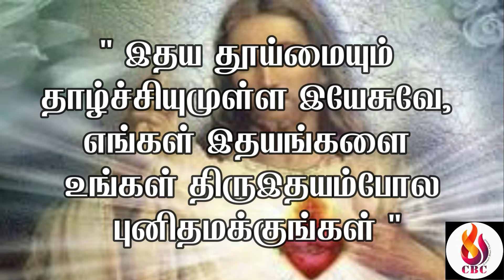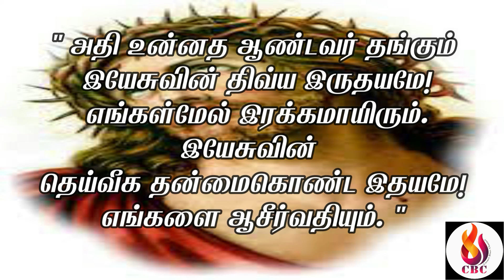Consecration to the Most Sacred Heart of Jesus - June 07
Santhome Home, Chennai.